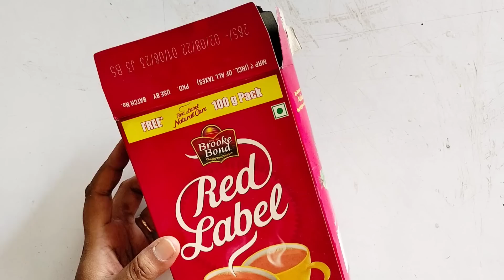అయ్యో ఇన్ని రోజులు నేను డబ్బాలన్ని పడేసానే 😊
@5starsoflifesafety256 empty box reuse idea